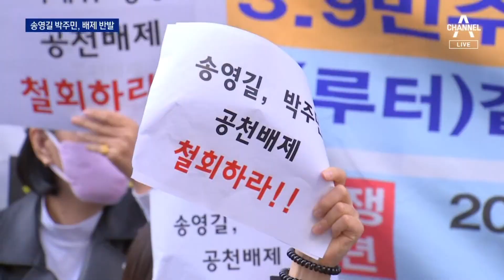“송영길·박주민 공천 배제”에 지도부 반발…민주 ‘자중지란’ | 뉴스A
“송영길·박주민 공천 배제”에 지도부 반발…민주 ‘자중지란’'

[앵커]
더불어민주당은 서울시장 공천을 두고 내부 갈등이 폭발했습니다. 전략공천위원회가 송영길 전 대표, 박주민 의원을 공천에서 배제하자 당 지도부가 공개적으로 반기를 들었습니다. 당 지도부가 오락가락하면서 누구를 대안으로 내세울지까지 자중지란에 빠졌습니다. 김성규 기자입니다.

〈평일〉
08시 50분 김진의 돌직구 쇼
12시 00분 뉴스A 라이브
17시 20분 뉴스TOP10
19시 00분 뉴스A

〈주말〉
12시 10분 토요랭킹쇼·뉴스A 라이브
19시 00분 뉴스A

〈평일〉
08시 00분 라디오쇼 정치시그널 (유튜브 라이브)
08시 50분 김진의 돌직구 쇼
10시 20분 김진의 더라방 (유튜브 라이브)
12시 00분 뉴스A 라이브
15시 50분 강력한 4팀
17시 20분 뉴스TOP10
19시 00분 뉴스A

〈주말〉
12시 00분 토요랭킹쇼·뉴스A 라이브
17시 40분 뉴스TOP10
19시 00분 뉴스A